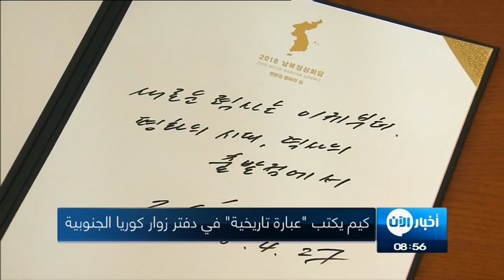كيم يكتب "عبارة تاريخية" في دفتر زوار كوريا الجنوبية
أشاد الزعيم الكوري الشمالي كيم_جونغ اون الجمعة ببداية عهد جديد للسلام، وذلك قبل القمة التاريخية التي تجمعه مع نظيره الكوري الجنوبي مون جاي ان.

وعلى سجل الزوار داخل بيت السلام في قرية بانمونغوم الحدودية في المنطقة المنزوعة السلاح بين الكوريتين، كتب كيم "تاريخ جديد يبدأ الان".

وتبادل رئيسا كوريا الشمالية كيم جونغ أون وكوريا الجنوبية مون جاي ان مصافحة دافئة الجمعة عند خط ترسيم الحدود الذي يفصل الكوريتين، استعدادا لعقد قمة تاريخية بينهما.

وابتسم كيم ومون وتصافحا بالأيدي ثم عبرا الحدود إلى كوريا الشمالية لفترة وجيزة في لفتة رمزية ثم عادا إلى كوريا الجنوبية.

وللمرة الأولى تعرض على الهواء مباشرة لقطات بارزة مثل عبور كيم الحدود إلى الجنوب ومصافحة الزعيمين وتوجههما إلى بيت السلام لإجراء المحادثات.

وحسب فرانس برس، قال رئيس كوريا الجنوبية لنظيره الشمالي: "أنا سعيد بلقائك".

ومن المتوقع أن يناقش مون وكيم نزع السلاح النووي والعلاقات بين الكوريتين كما سيغرسان شجرة تذكارية في قرية بانمونغوم الحدودية في إطار أول قمة بين الكوريتين منذ أكثر من عشر سنوات.

وتمهد قمة الكوريتين الطريق أمام كيم للقاء الرئيس الأميركي دونالد ترامب في أواخر مايو أو مطلع يونيو في قمة ستمثل أول لقاء من نوعه على الإطلاق بين زعيم كوري شمالي ورئيس أميركي.

وقالت وكالة الأنباء المركزية الكورية إن كيم غادر بيونغيانغ وفي طريقه إلى القمة "التاريخية" حيث "سيتناقش مع مون بقلب مفتوح في كل القضايا لتحسين العلاقات بين الكوريتين وتحقيق السلام والرخاء وإعادة توحيد شبه الجزيرة الكورية".

وقبل أيام من القمة أعلن كيم تعليق التجارب النووية والصاروخية بعيدة المدى وتفكيك موقع التجارب النووية الوحيد المعروف في كوريا الشمالية.

وشوهد مون وهو يغادر المقر الرئاسي. وتوقف الرئيس الكوري الجنوبي قليلا لتحية العشرات من مؤيدي القمة بين الكوريتين والذين لوحوا بأعلام كوريا الجنوبية قرب البيت الأزرق الرئاسي.

وتجمع مئات المتظاهرين في وسط سول منذ الصباح الباكر إما للاحتجاج على القمة أو للتعبير عن دعمهم لها.

ومن المتوقع أن تصدر الكوريتان بيانا مشتركا في ساعة متأخرة يوم الجمعة وقد يطلق عليه اسم إعلان بانمونغوم. وقال مسؤولون في كوريا الجنوبية، إن البيان قد يتطرق إلى نزع السلاح النووي والسلام وتحسن العلاقات.

وستكون للقمة بين الكوريتين أهمية خاصة لأسباب كثيرة من بينها مكان عقدها في المنطقة منزوعة السلاح وهي قطعة أرض مساحتها 260 كيلومترا ورد في اتفاق الهدنة بين البلدين عام 1953 أنها ستكون منطقة عازلة بين الجنوب والشمال.
تقديم: احمد عفانة